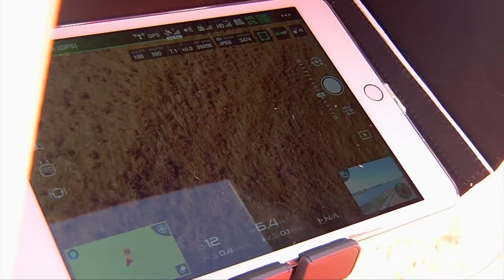De dijk van bovenaf bekeken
In deze video laten we zien welke innovatieve technieken waterschap Hollandse Delta gebruikt bij het verzamelen van gegevens over de dijken.